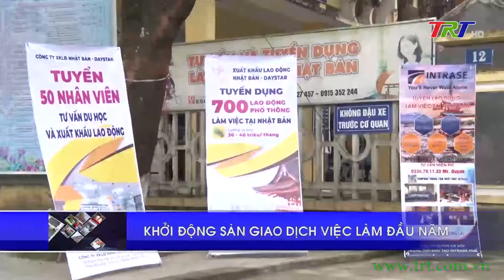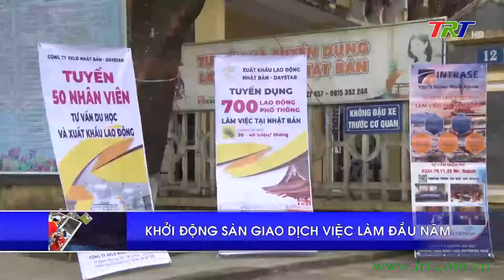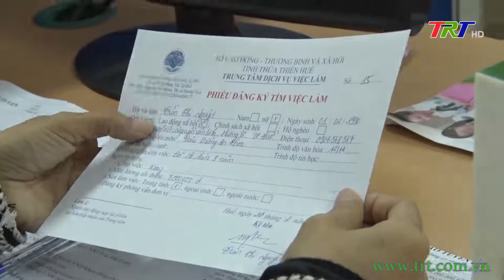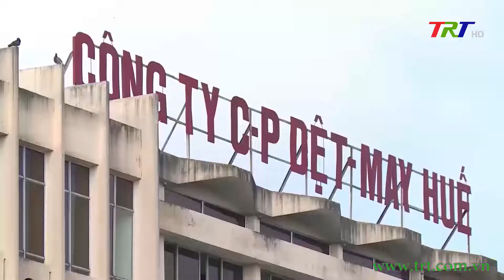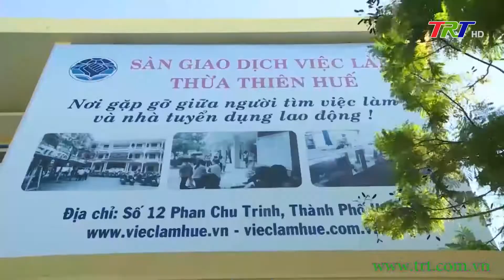Lao động & Xã hội 22/02/2022